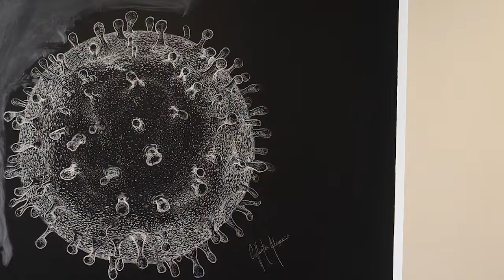Sabías? | SARS-CoV-2 en las aguas residuales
A través de las aguas residuales se puede monitorizar la presencia de la COVID-19 en la sociedad. Pilar Domingo, viróloga e investigadora del I2SysBio, destaca que "la idea es ver cuánta cantidad de material genético del coronavirus SARS-CoV-2 hay en las muestras de aguas residuales que se analizan".

¿Quieres saber más? ¡No te pierdas el vídeo!